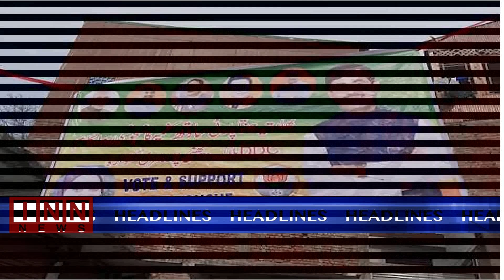6th Dec Nov Top News 6PM